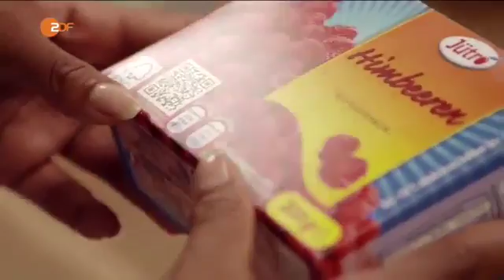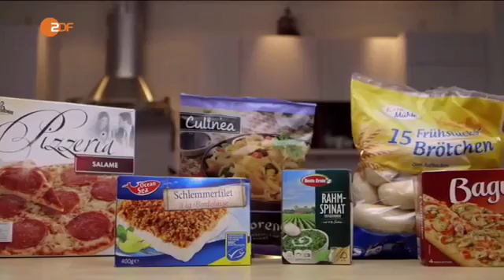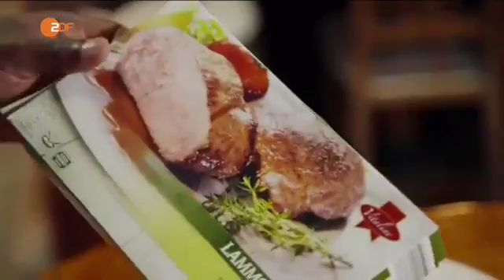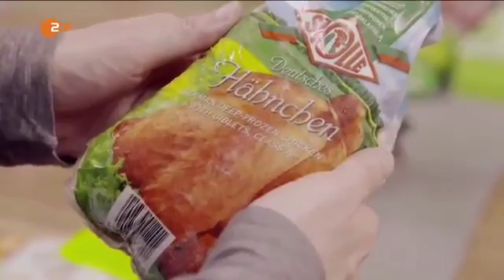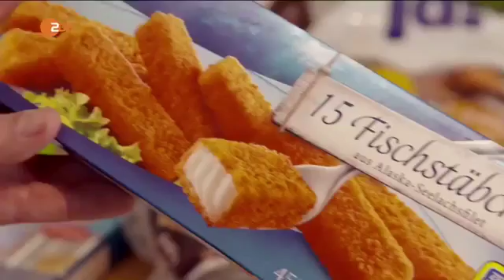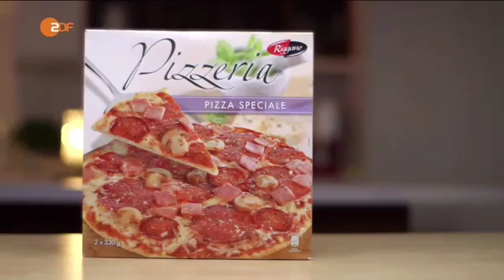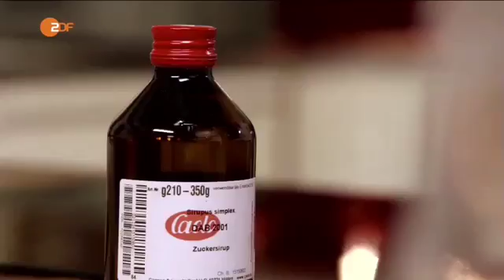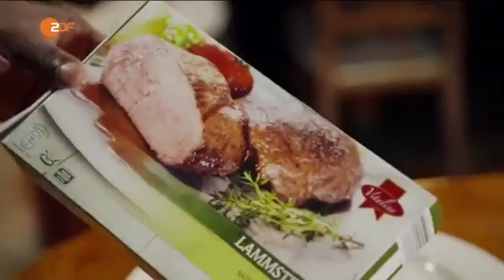Tiefkühlprodukte im Test [Doku 2016]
Deutsche Reportagen wünscht gute Unterhaltung. Wir freuen uns über einen Like, ein Abo oder eine Teilung.

Der Deichmann-Check untersucht, wie gut Preis und Qualität tatsächlich sind. Die Reporter werfen auch einen Blick hinter die Kulissen. Sie gehen dabei der .